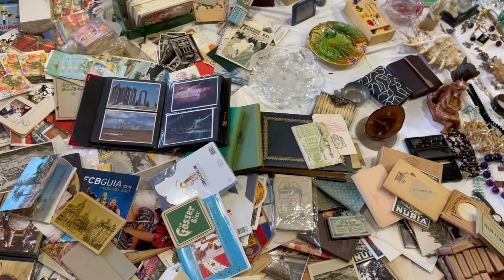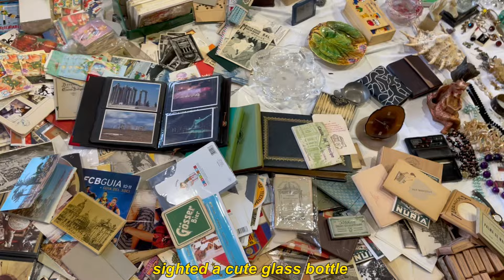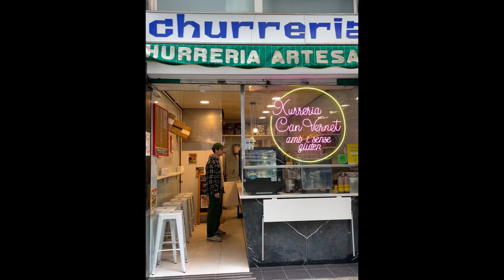Autmn Diaries 🍎 cafes, candles, flea market and more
Heeey everyone ♡

in this video im going to show you some autmn days from barcelona. going to cafes, visiting flea markets, making some DIY candle holder etc. :)

video sequence:
Intro: 0:00 -  0:10
flea market & more: 1:04 - 2:11
DIY candle holder : 2:11 - 4:14
Brunching: 5:13 - 6:12
Pumpkin Energy Bars: 7:30 - 9:59